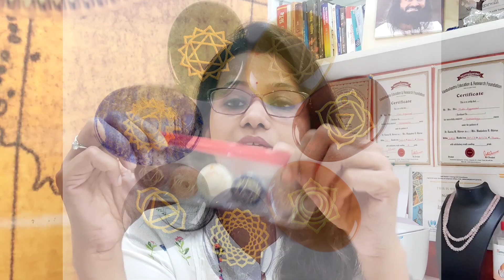Amazing New Crystal Products |New Crystal Products for fulfillment of wishes | How to use ?